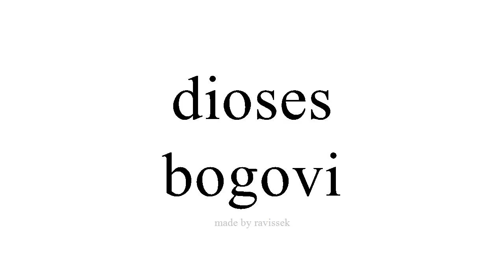Saznajte Španjolski bogovi